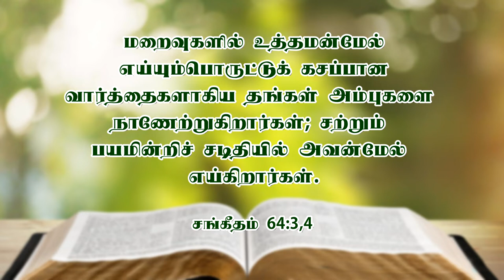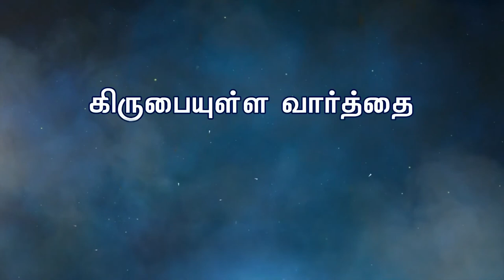பேசும் வார்த்தையில் கவனம் வேண்டும் | Bro.Kingsly Rajah | Church of Christ